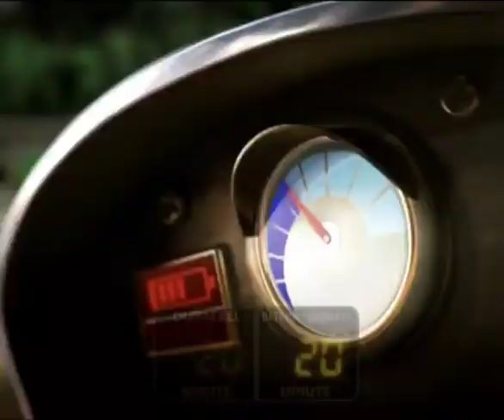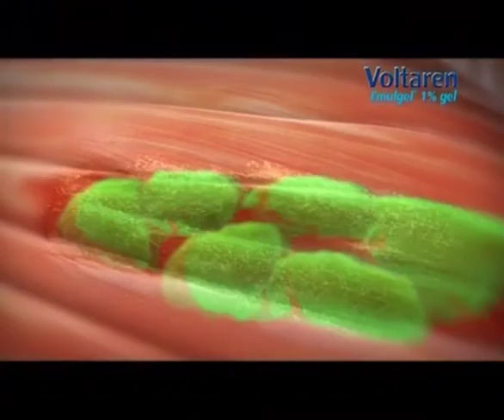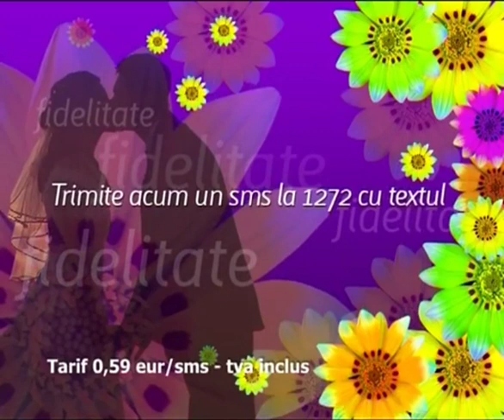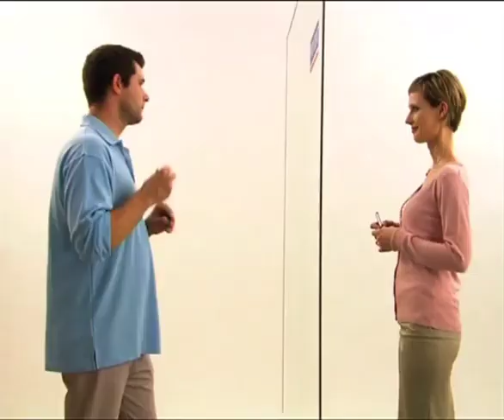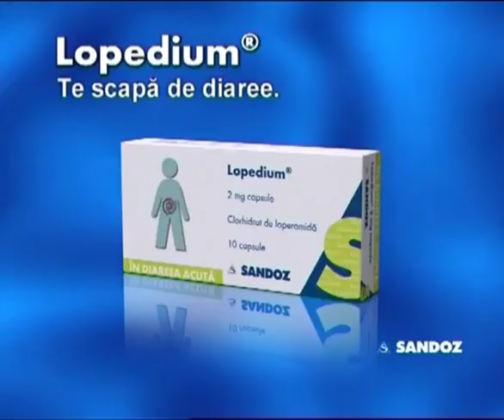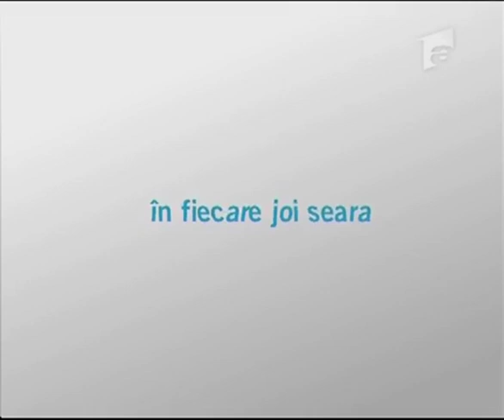Reclame & Promo-uri + Avertizare 10 Mai 2010 Antena 1